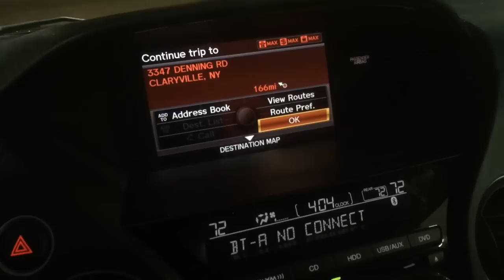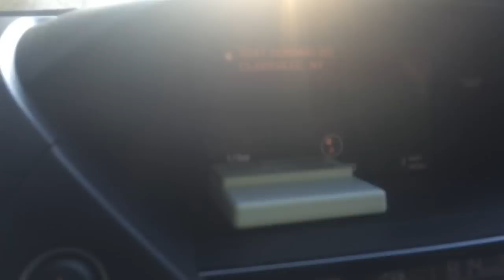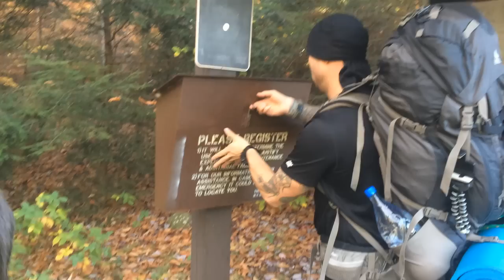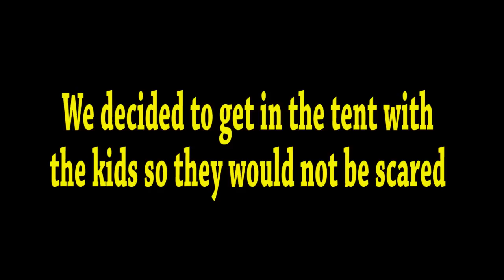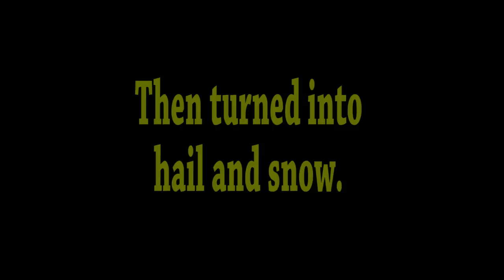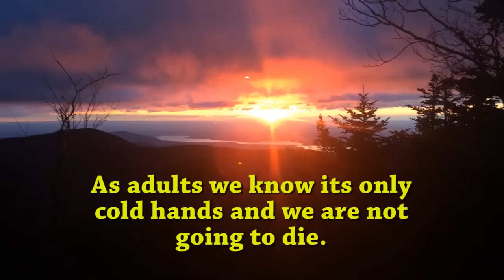Wilderness Training for kids part 3 Overnight backpacking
In this trip my wife and I took the kids on an overnight backpacking trip to the mountains of NY. This is part 3 in my series on how to get your kids to enjoy the outdoors and slowly mold them into enjoying backpacking and camping. Movie series is officially "wilderness training for kids." We are definitely learning as we go and hopefully I'm making some mistakes so you won't. lol